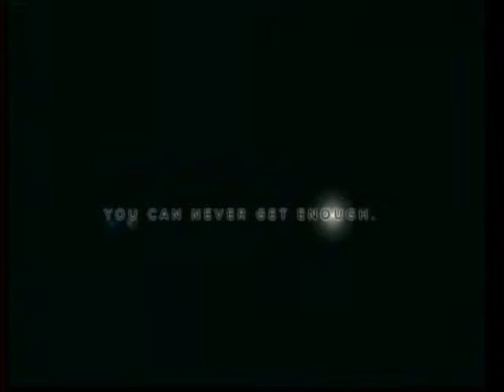Today Tomorrow & Vacation Week on Attitash & Wildcat Mountains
Here's what's happening at Attitash Bear Peak & sister peak Wildcat Mountain during vacation week.